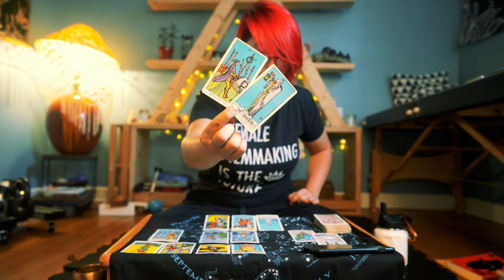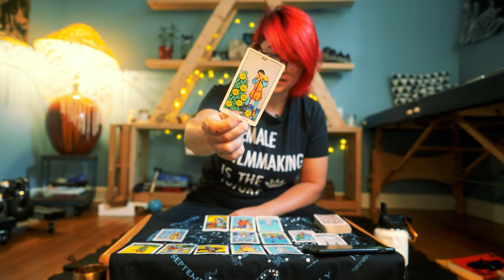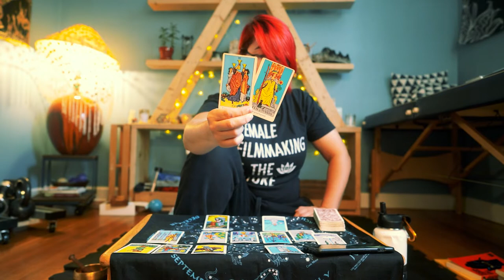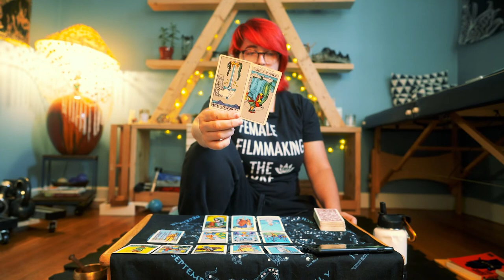💫 WEEKLY ENERGY 💫 SEPT 19-25 | CLARITY IS COMING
THIS WEEK: SEPT 19-25 | CLARITY IS COMING
✅  INDEPENDENCE
✅  SHADOW WORK
✅  EMOTIONAL BALANCE
✅  GET GROUNDED
✅  BEING VS DOING